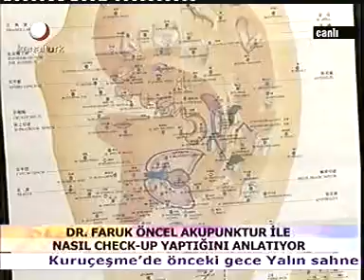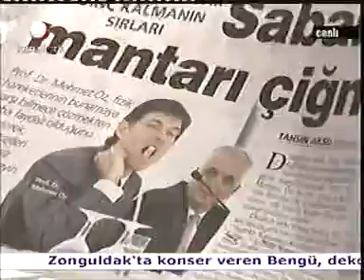DR.FARUK ÖNCEL KANALTÜRK ORADA NELER OLUYOR PROGRAMI 24.06.2008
Dr. Faruk ÖNCEL yöntemiyle  mucize gibi, kendinizi iyi hissederek kilo aybedeceksiniz. Türkiye'de sağlıklı ve hızlı kilo verdirme rekortmeni Dr. Faruk ÖNCEL'le kaybettiğiniz kiloları  geri alma korkusu olmadan stressiz,aç kalmadan ve kalıcı olarak zayıflayacaksınız. "Bugüne kadar herşeyi denedim ama kilo veremedim "diyenler;Akupunktur yöntemiyle adeta yeniden doğacaksınız. Dr.Faruk ÖNCEL'le  açlık hissetmeden,sağlığınızı kaybetmeden  kilolarınızı kaybedip  özgüveninizi kazanacaksınız.